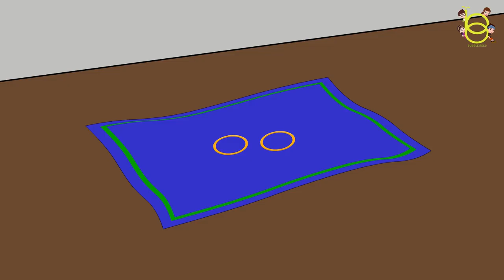Greedy Goldsmith Story - English Animated Stories - Panchatantra Moral Stories - English Fairy Tales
Moral of the Story : Greedy Never Pays